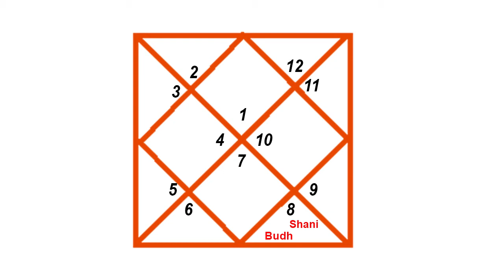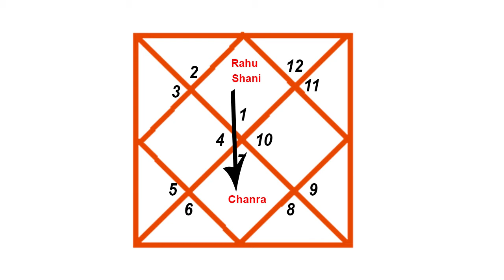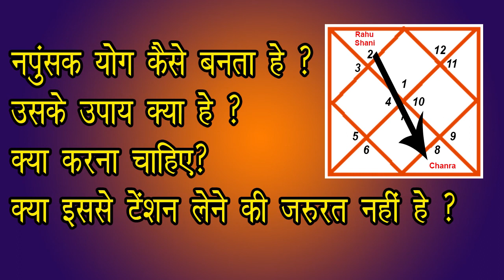नपुंसक योग कैसे बनता हे ?उसके उपाय क्या हे ?क्या करना चाहिए?_Astrology Impotent Yoga In Birthchart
Astrology Impotent Yoga In Birthchart
नपुंसक योग कैसे बनता हे ?
उसके उपाय क्या हे ?
क्या करना चाहिए?
क्या इससे टेंशन लेने की जरुरत नहीं हे ?